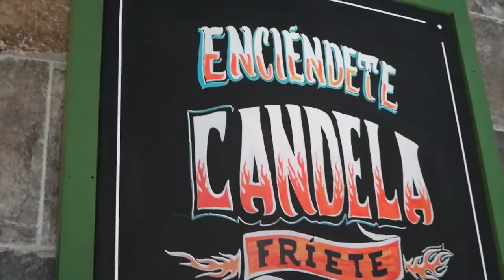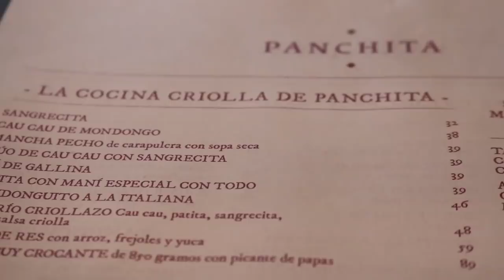VISITAMOS EL RESTAURANTE DE COMIDA CRIOLLA DE GASTON ACURIO - Ariana Bolo Arce